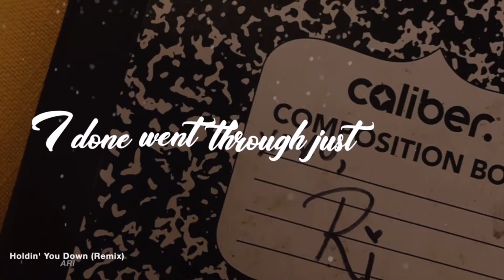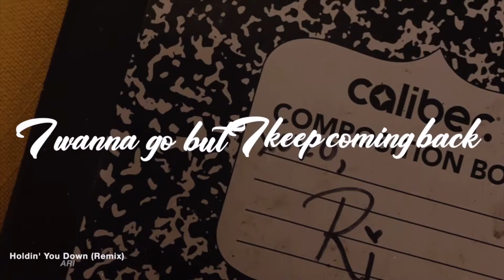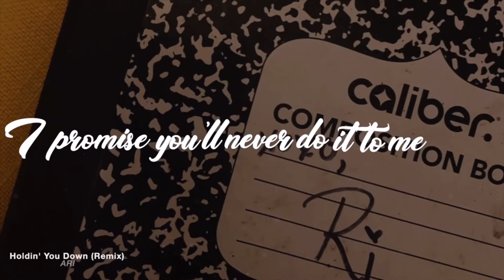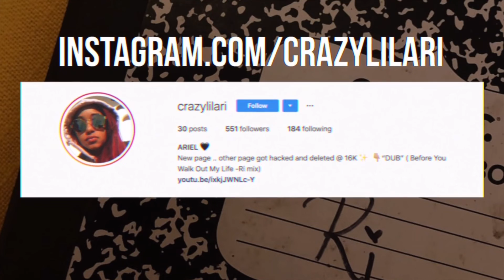ARI - “Holdin You Down” Remix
The guy that actually made this video for me did a great job but there’s so many typos and i guess he’s too busy to fix them but I wrote the lyrics below also❤️

How can’t I

When I know

Know that you’re doin wrong

I took it to the next level

Had the best lovin

I made the Fuckin bed for him

Breakfast and shit

He had the best woman

Wanted the best for him

He couldn’t rest for shit

Wanted the rest of them

I done went through just about two box

Of tissues baby

Andbyou lookin at me like you ain’t the issue baby

And though I tried to leave I can’t stop missin

You baby

And I keep coming back

I’m not goin in circles

And while you doin me so wrong

I just keep holdin you down

I can’t be stupid foolish

Lovin you all this way

I wanna go but I keep coming back

He had me off the deep end

I was drownin

Like I was dope feenin’

I allowed it

See I done been through it

Cryin in the bathroom I shoulda been knew it

If it was up to you I woulda stayed stupid

I’d neva find a clue

I’d neva break through it

I prayed through it

Yea and you prayed too

But you found a way to be the same you

The Same dude , mad rude

I’m ashamed to say

That I’m the blame for how you act

But I kept coming back

I’m not goin in circles circles

Now I’m not missin you baby

Now I’m not kissin you baby

Now I’m not missin you babe

Now I’m not

It’s ashamed that I loved you

You ain’t know what you had

You knew I would stay and treated me so bad

Don’t know why I stayed

Thought that

You would change

I promise you’ll never do it to me again

Yea, noo